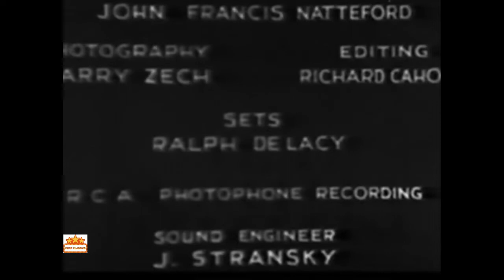Border Romance 1929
Border Romance is a 1929 American pre-Code Western romance film directed by Richard Thorpe. An early sound film, it stars Armida, Don Terry, Marjorie Kane, and Victor Potel.